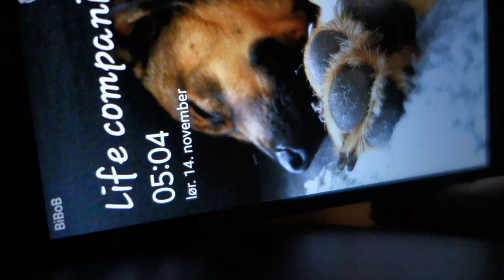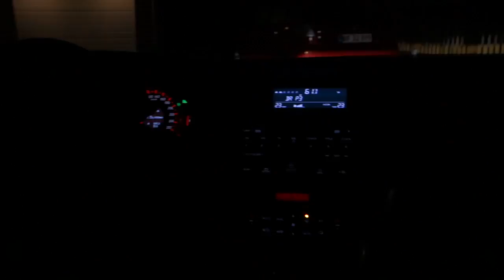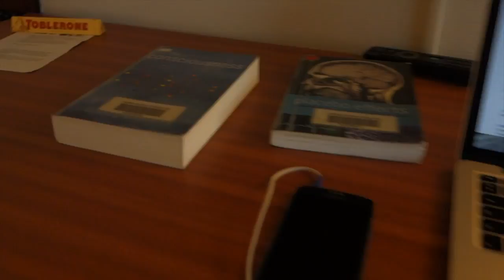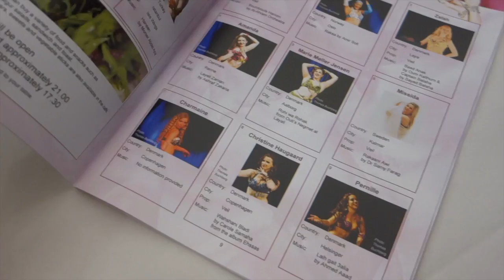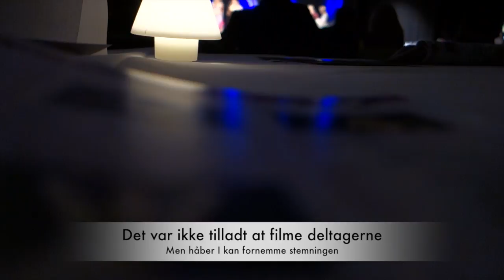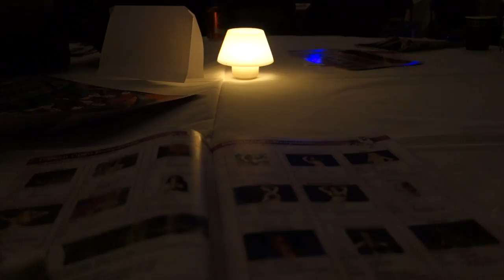Vlog: DOBD 2015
Music credits to:
Elvana Gjata - Love me ft. Bruno
Jeremith - Tonight belongs to u
Asena - Baladi

MillaWonderland.bloggerspoint.dk